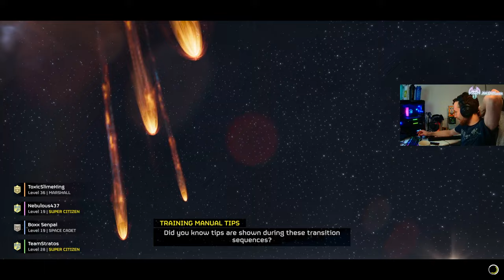why we failed this major order! (Helldivers 2)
well we jumped on to completer the major order and things didn't exactly go well, im pretty sure super earth will blame us personally for why we failed the major order